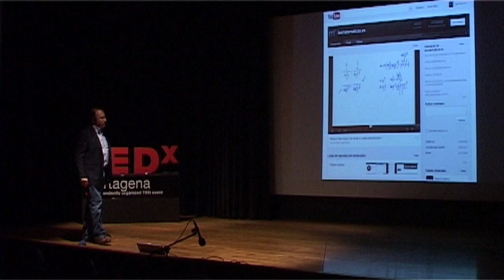Juan Medina at TEDxCartagenaED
Intervención de Juan Medina en TEDXcartagena ED el día 14 de abril de 2012-
Doctor en Ciencias matemáticas por la Universidad de Valencia y profesor de la Universidad Politécnica de Cartagena. Es el creador de la web lasmatematicas.es sobre vídeos para el aprendizaje de las matemáticas, uno de los proyectos en internet con más seguidores.